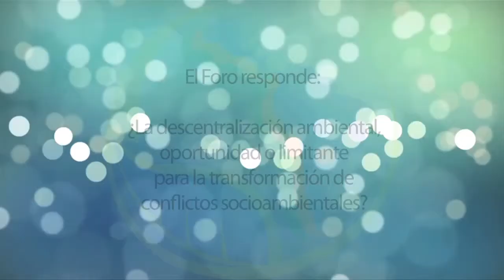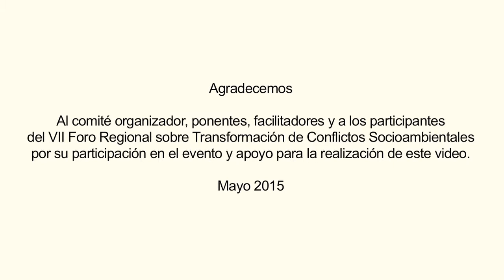4. El Foro responde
¿La descentralización ambiental, oportunidad o limitante para la transformación de conflictos socioambientales?